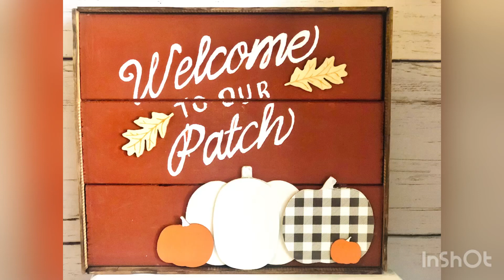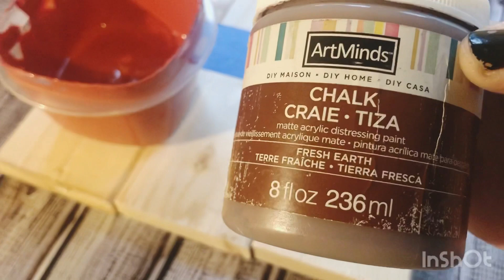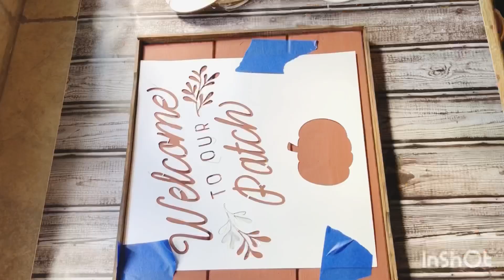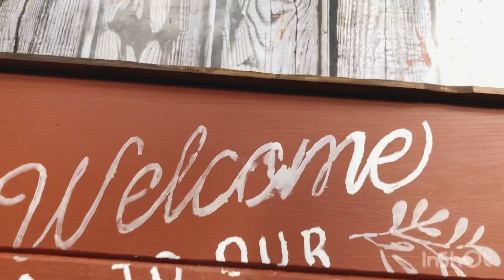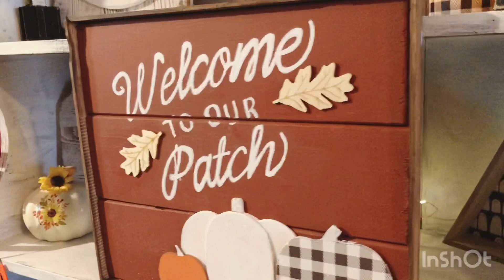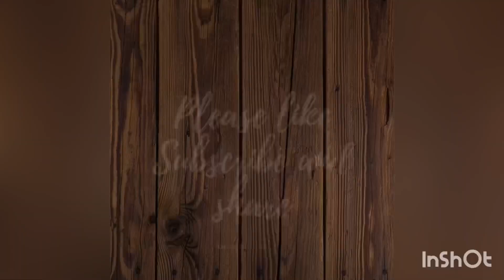DOLLAR TREE DIY/ 2 FARMHOUSE FALL DECOR DIYS 🍁/ RUSTIC WOOD PUMPKIN SIGN /JACK O LANTERN /FALL 2020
I’m loving using scrap wood and Dollar Tree products to make my DIY’s lately. I find I spend less and have better quality projects using scrap wood. I’m forever a Dollar Tree girl. But enjoy using different materials to challenge myself and see what I can create. Sometimes you can’t even tell it’s damaged or the damage adds to the rustic character I love. Below is a material list. Happy crafting

Project 1

3- scrap wood planks at 12” each
Gorilla glue contact adhesive clear grip (Walmart)
Painter tape
Artminds chalk paint “Fresh earth”
White paint marker by Painters (Walmart)
1 pack of paint stir sticks (used 4) Home Dept
Staple gun and staples
Stencil (Walmart)
Pumpkins 1 from a garland (Walmart)
1 from wood ornaments (dollar Tree)
2 from Target 🎯
Wood leaves (Target 🎯)
Black and white buffalo check scrapbook paper (Hobby Lobby)

Project 2

3 scrap wood planks
Apple Barrel acrylic paint in pumpkin orange
Artminds Chalk paint in Fresh Earth
Black paint marker by Painters (Walmart)
Stems from Dollar Tree
Orange check ribbon (Dollar Tree)
Black and white check ribbon (Joann Fabric)

Music Solitude
Musician Rook1e